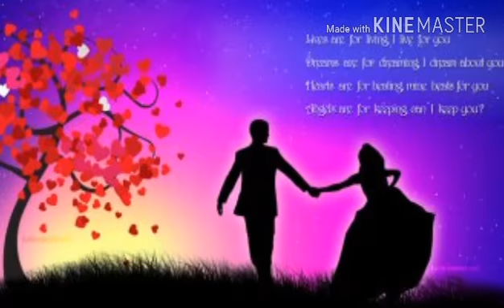Tamil song prakash private album song